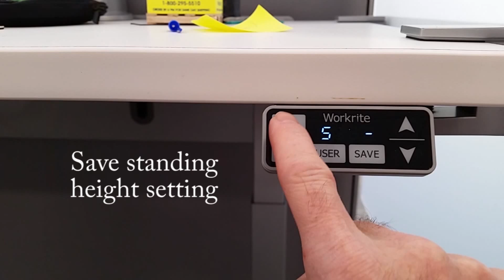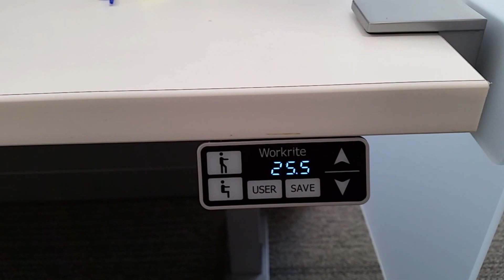sit stand long version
Work rite sit stand unit